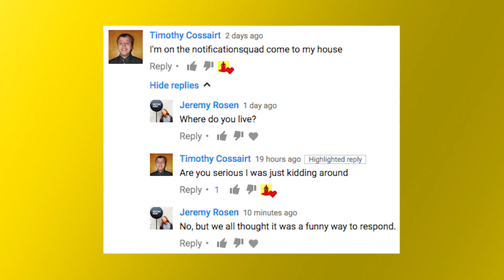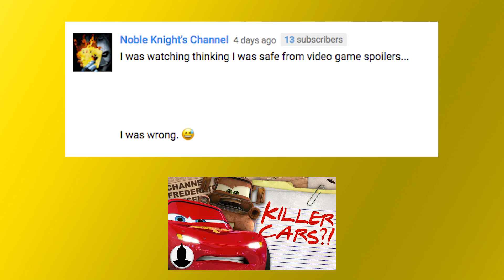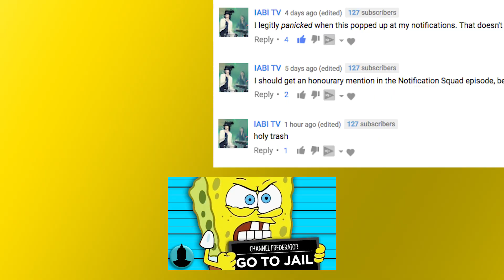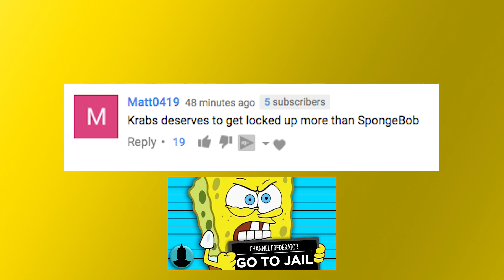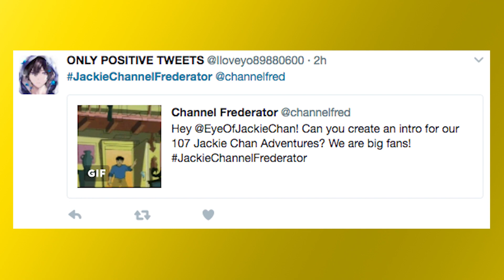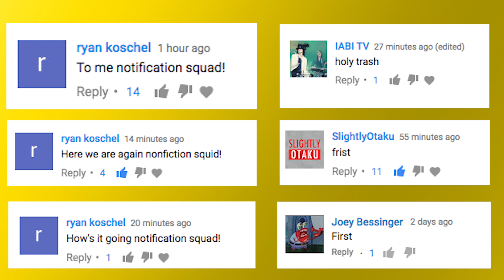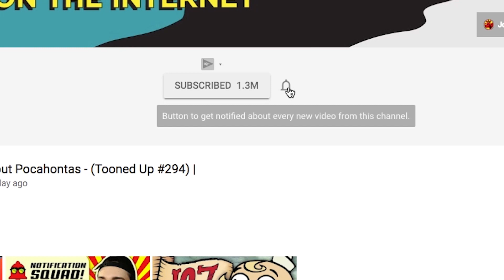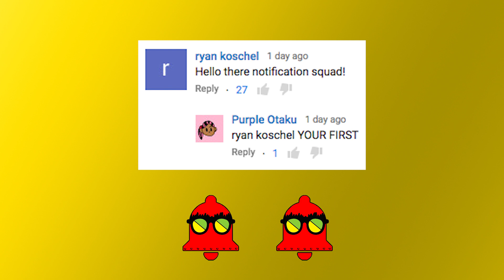What is the BEST Cartoon Food?! Ft. AnimationEpic Notification Squad S2 E6!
Cartoons have SO many inventions, places, cars and best of all... FOOD!

Be prepared for NEW segments, new guests and so much more! Give us a call at 917-408-FRED for any requests, ideas, feedback or just to say hi!

Credits
Hosted by: Alyssa Levenberg, Cade Hiser, Adam Katz
Edited by: Nicholas Fung
Motion Graphics by: Nicholas Fung
Graphics by: Nicholas Fung, Shelby Peake
Produced by: Adrian Apolonio, Jesse Gouldsbury

ES_Beggars And Thieves 3 - Joachim Nilsson
ES_Digitone 2 - Josef Falkensköld
ES_Get A New One (Instrumental Version) - Daniel Aldenmark
ES_It Takes Four - Niklas Ahlström
ES_Make Up Break Up (Instrumental Version) - Cacti
ES_Milkshakes And Popsicles 2 - Martin Landh
ES_New York City Punks Nr 3 - Jack Elphick
ES_The Sillywalk 1 - Gunnar Johnsén
ES_Unique And Young Is Done 3 - Marc Torch